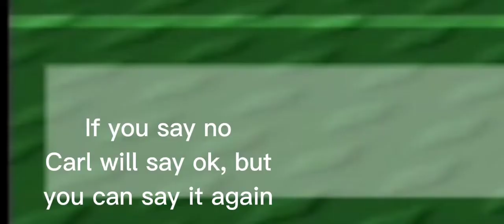Going Back In Time (NPCs are becoming smart Christmas Ending)